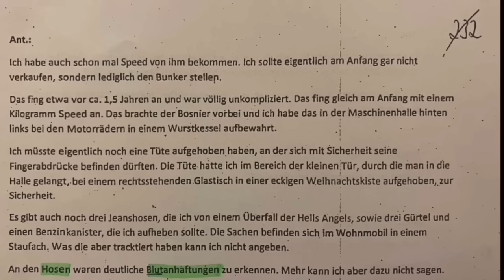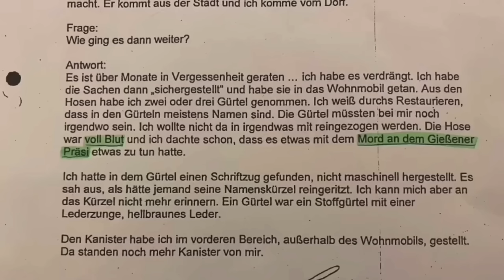Ali Osman - Die Akte - Aygün Mucuk Hells Angels Präsident Gießen / ( Nachtrag vom 31.08.2023 )